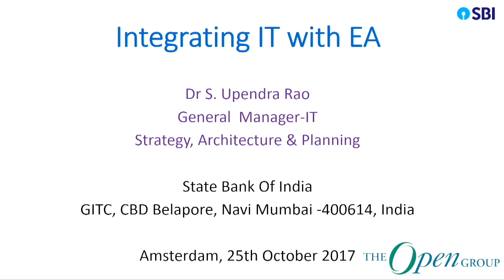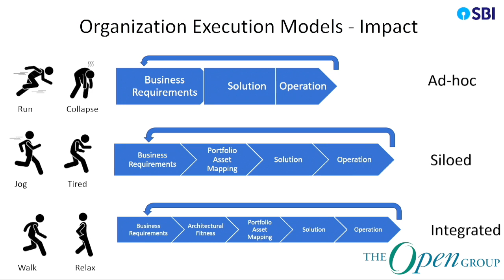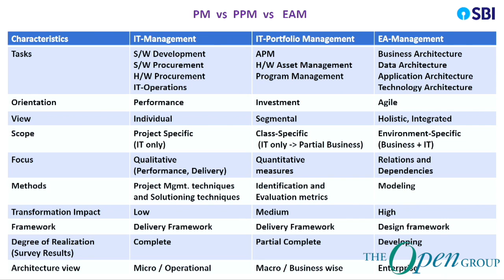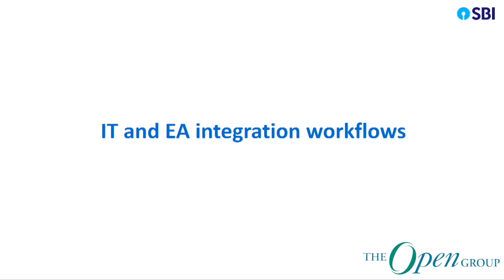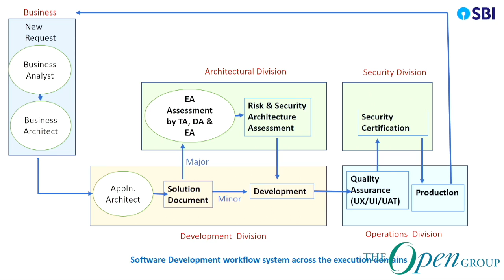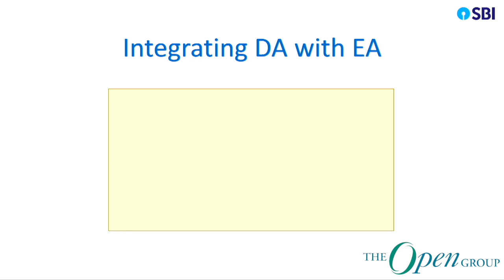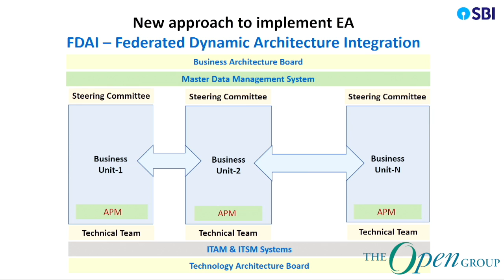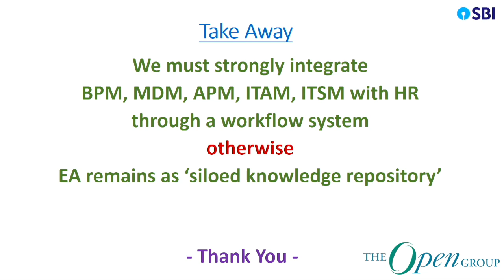Integrating IT Management with Enterprise Architecture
Presenter:
Dr. S. Upendra Rao obtained his master’s and doctorate degree in Computer Architecture from IIT, Kharagpur, India. He has 35 years of IT experience in various capacities. He performed the roles of Researcher, Developer, Teacher, Mentor, Administrator, and Technical Consultant & Planner. His functional experience spreads into the areas of Manufacturing, Banking, Education, Training, and R&D.